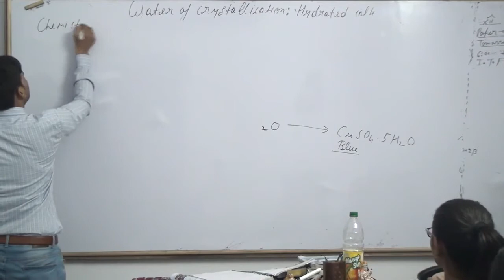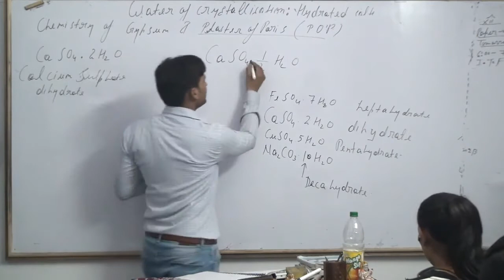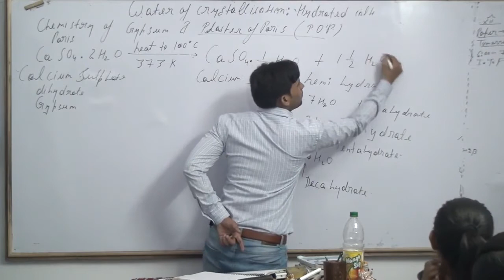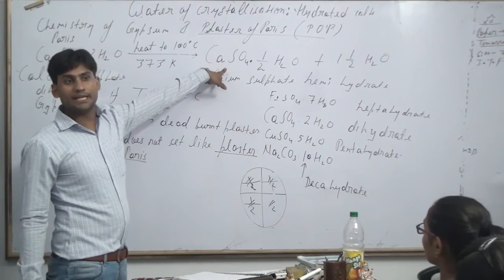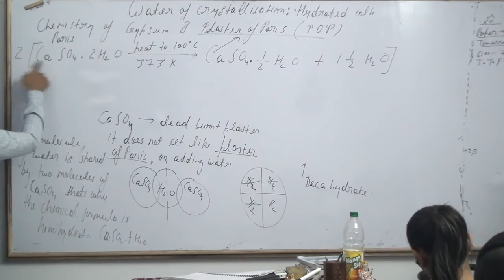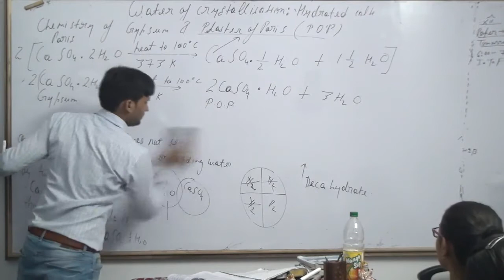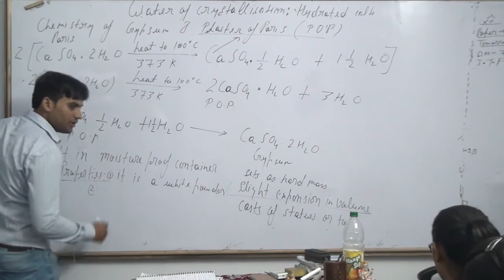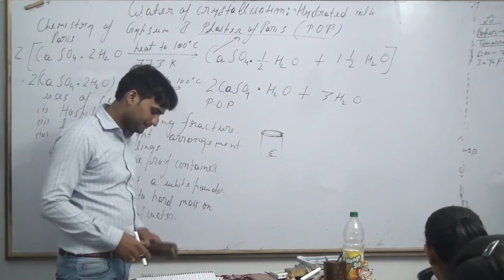plaster of paris class 10